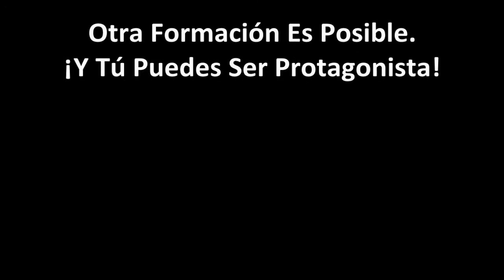Hazte Formador, May Romeo, te recomienda cualquier formación con Miguel Ángel Romero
May Romeo, es la creadora de espaciorecrearte.com y formador, me consta que dedica mucho tiempo y dinero a formarse para su emprendimiento. Ella te recomienda más que este taller en concreto a Miguel Ángel Romero como formador.